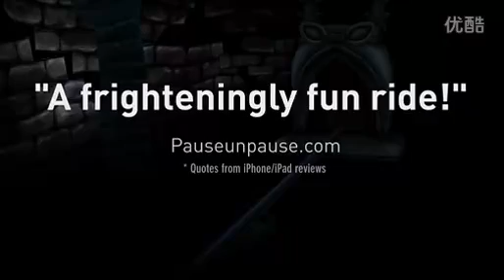The Great Jitters- Pudding Panic HD iPhone Gameplay